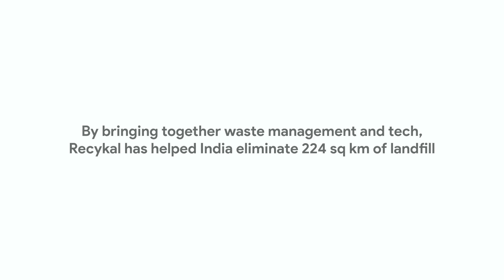Turning waste to gold: Recykal | AI for Sustainability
It’s estimated there are over 3 million informal waste pickers in India, searching landfill sites and waste containers for recyclables. India is also one of the first governments to issue a ban on single-use plastics, in an effort to put an end to waste pollution.

Abhay Deshpande, and the team at Recykal have created a digital marketplace for managed waste commerce, using open-source Google AI, that supports the livelihood of waste workers and rewards households across India for better recycling.